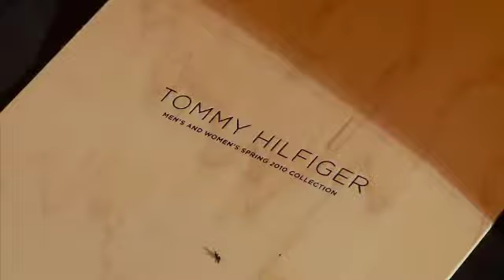[ELLE TV JAPAN] トミー ヒルフィガー2010春夏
Tommy Hilfiger, Runway Fashion Week 2010. トミー ヒルフィガー2010春夏